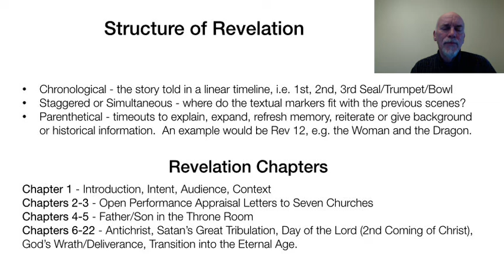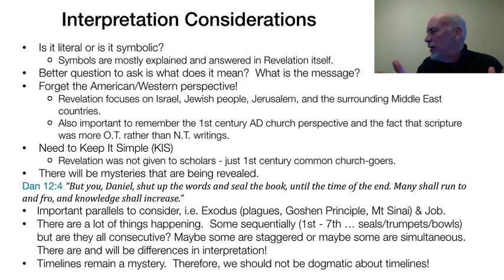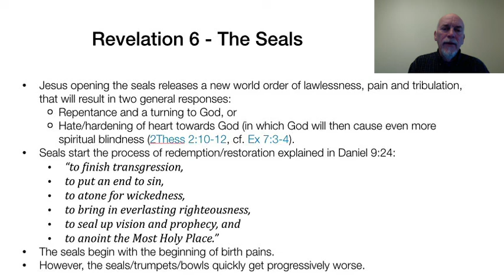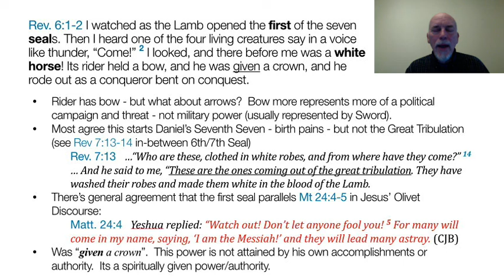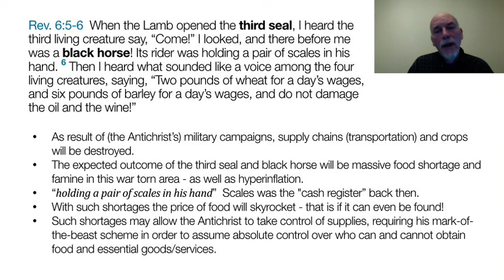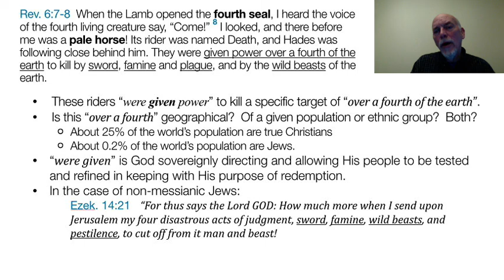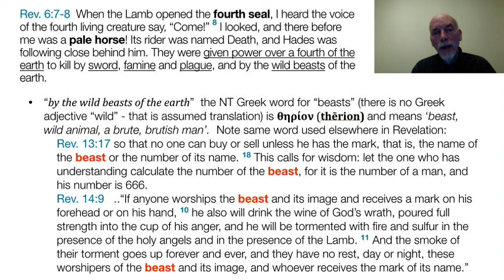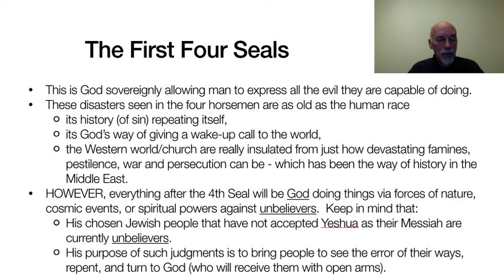Demystifying Revelation Lecture 9, Part I: Rev 6:1-8, Seals 1-4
Revelation 6:1-8 is the breaking of the first 4 seals of the scroll, which are the four apocalyptic horsemen, which give a story of:
• deceit, rising political power and conquest (1st horseman),
• by a bloody military campaign (2nd horseman),
• that will result in economic destabilization and famine (3rd horseman), and
• widespread persecution and death of Jews and Christians (4th horseman).

Demystifying Revelation

This class will not only go through the Book of Revelation verse-by-verse but we will also explore some of the main Old Testament prophecies that provide clear signs on what to expect with the rise and fall of kingdoms that will lead to the last days before the Lord’s return in all his glory to destroy evil and establish his kingdo